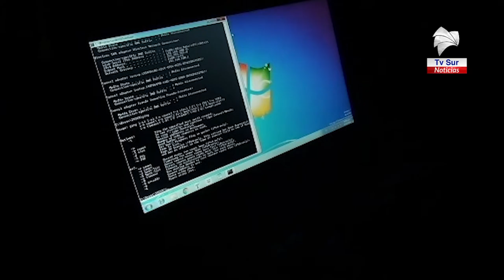Estafas aumentan en Pérez Zeledón